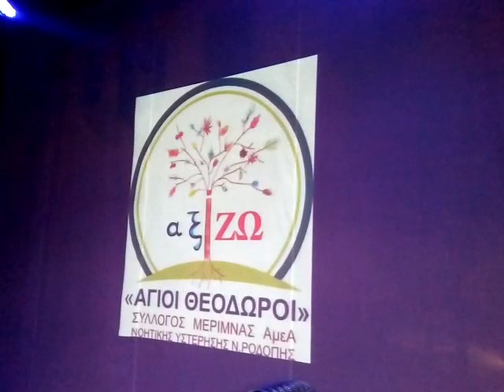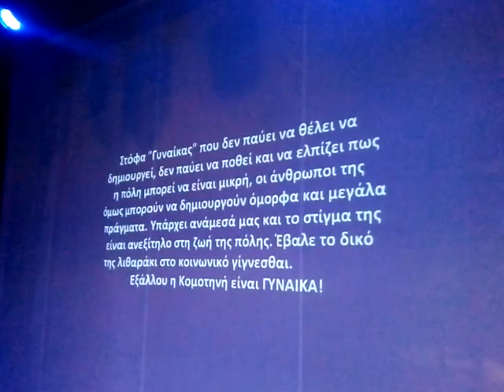Κομοτηνή: Η Νατάσα Λιβεριάδου "Γυναίκα της Χρονιάς"